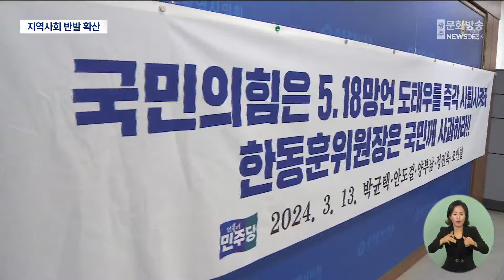국민의힘 도태우 후보 공천 강행.. 지역사회 반발 확산 (뉴스데스크 2024.3.13 광주MBC)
(앵커)
국민의힘이 결국 5.18 폄훼 발언으로 논란인
도태우 후보의 대구 중남구 공천을 유지하기로 했습니다.

도태우 후보의 공천 취소를 촉구해왔던
광주지역사회는 반발이 확산되고 있습니다.
김영창 기자입니다.

(기자)
한때 한동훈 국민의힘 비상대책위원장이
직접 재검토를 지시하면서 도태우 후보의
공천은 철회되는가 싶었습니다.

* 한동훈 / 국민의힘 비상대책위원장 (지난 12일)
"저 사람이 아예 문제가 되지 않는다?
저는 그렇게 생각하지 않습니다.
문제가 되죠. 우리 국민들은 그렇게 생각하지 않으시는 분이 대부분이고."

하지만 국민의힘은 도태우 후보의
대구 중·남구 공천을 유지하기로 결론냈습니다.

* 정영환/국민의힘 공천관리위원장(오늘)
"하여튼 진정성이 인정돼서.
또 헌법 전문에 넣자고 인정했으니까요."

도 후보가 한 2차례의 사과에 진정성이 있고
5.18 헌법 전문 수록에 대한 당의 입장도
전적으로 존중한다고 밝혔다는 겁니다.

하지만 도후보 공천 철회를 요구해온
광주지역에서는 반발이 확산하고 있습니다.

더불어민주당 광주 총선후보들은
공동기자회견을 열어 즉각적인 후보 사퇴와 대국민 사과를 촉구했습니다.

* 민주당 광주 예비후보
"5.18망언 도태후 후보 즉각 사퇴하라!"

이들은 특히 과거 5.18 폄훼로 논란을 일으킨
인물 대부분이 국민의힘 소속이라며
국민의힘의 상습적인 5.18역사왜곡은
당의 정체성을 드러낸 것이라고
강하게 비판했습니다.

* 양부남 / 민주당 서구을 예비후보

"한동훈 위원장의 특유의 교묘한 말로
속마음을 감추고 국민과 민주주의를
기망하는 것은 아난지 묻고 싶다."

조국혁신당도 도 후보의 사과는 광주시민들에게 한 것이 아니라
총선패배를 걱정한 국민의힘 지도부에
고개를 숙인 것일 뿐이라는 논평을 냈습니다.

국민의힘 계열 정치인들의 5.18 왜곡과 폄훼 발언은
안그래도 아물지 않은 지역민들의 상처를 반복적으로 건드리고 있는 모양새입니다.

* 지병근 교수 / 조선대 정치외교학과

"(국민의힘) 정치인들의 잘못된 5.18에 대한
인식 그리고 지역민들의 반감을 일으키면서
지역 갈등을 불러일으킬 소지는 분명히 있다라고 생각을 합니다. "

광주와 대구 두 자치단체와 지역민들은
'달빛동맹'을 통해
동서 화합의 밀도를 높여가고 있지만
정작 국민의힘은 5.18을 왜곡하고 폄훼하는
정치인들을 반복적으로 공천하면서
이런 노력에 찬물을 끼얹고 있습니다.